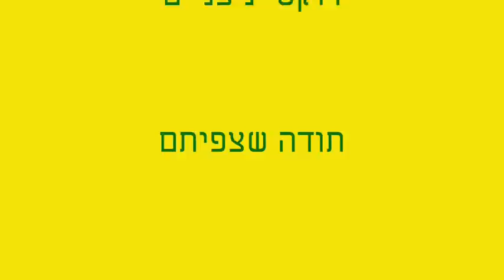שפצי הפקות אני אשיר לך שיר - תקווה 6 LIVE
תראו איזה להקה מגניבה פורטה ביקשנו מהם שיר ביוחד ושבוע אחרי
הופא תראו שיר במיוחד לשפצי כבוד!
אוהב אותכם